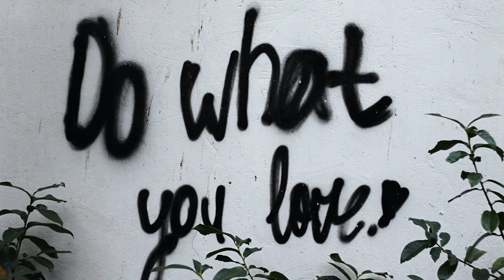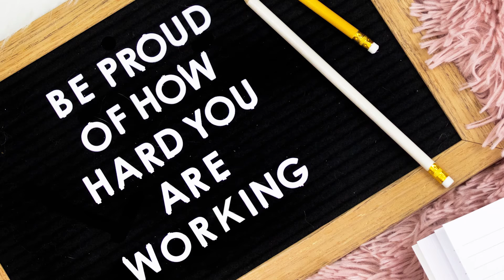motivational 2 |sound of universe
always positive